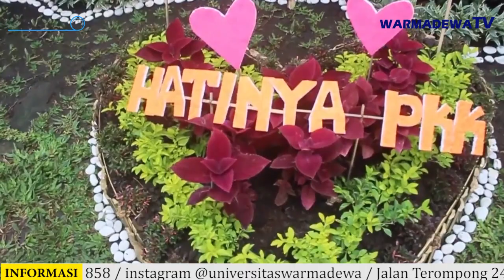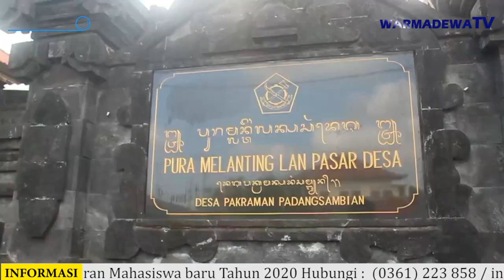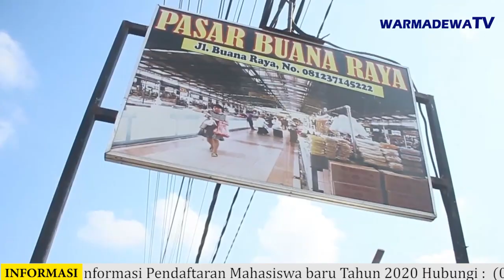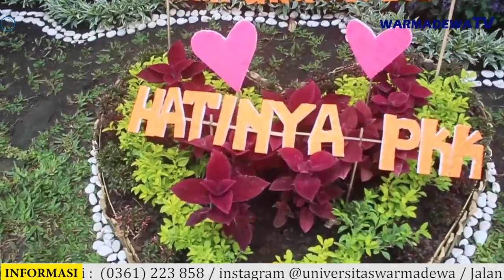KKN PPM UNWAR